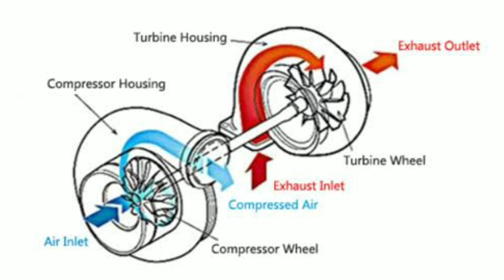Avoid doing this on a turbocharged car | Malayalam video | Informative Engineer